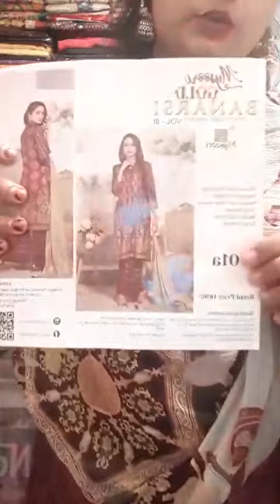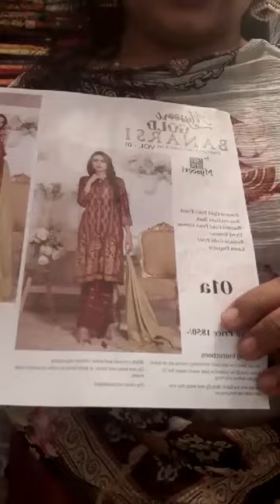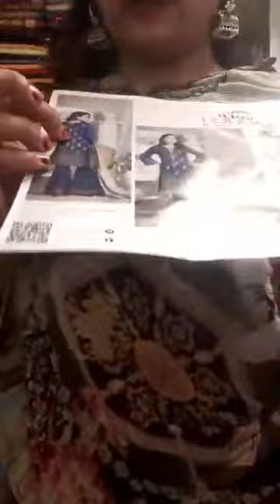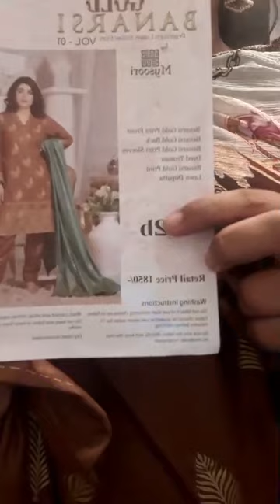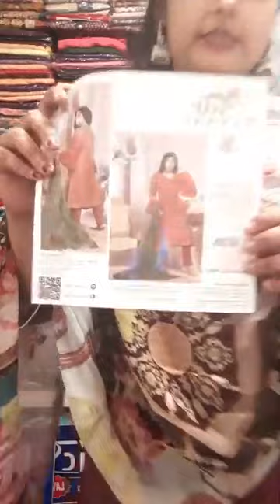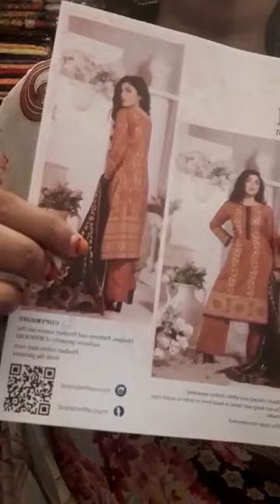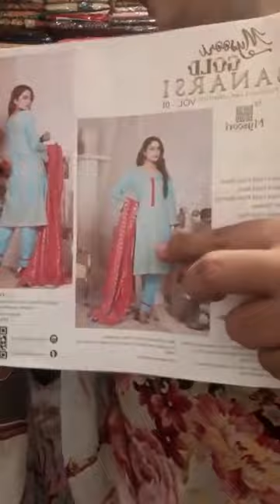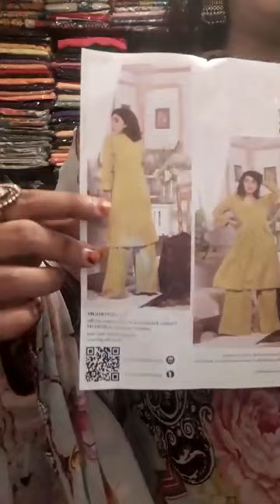Live with SoniyaMysoori Gold Banarsi Collection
💕Live with Soniya
Mysoori Gold Banarsi Collection 💕

✅Showing
# mysuri# Digital  printed  lawn # chiffon dupatta # lawnsalwar # original pakistani .

# SHOP-01: B 01,02,03, Tropical Alauddin tower
Level - Basement, Plot-32/C,Road 02 Sector 03